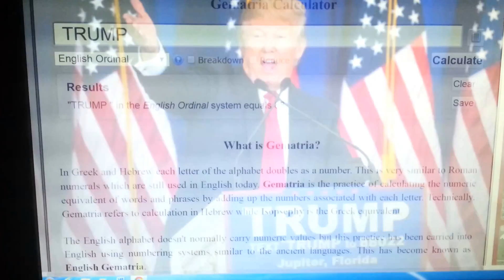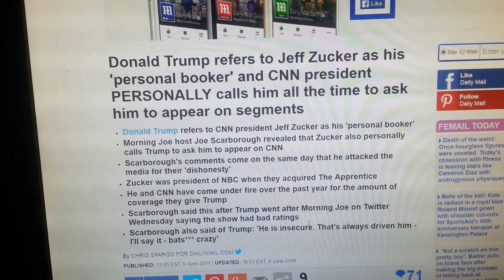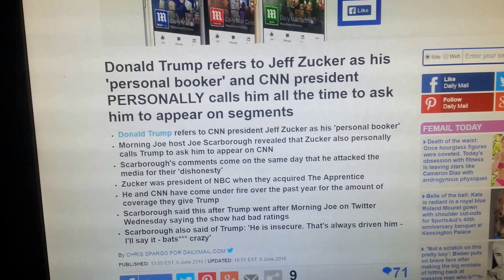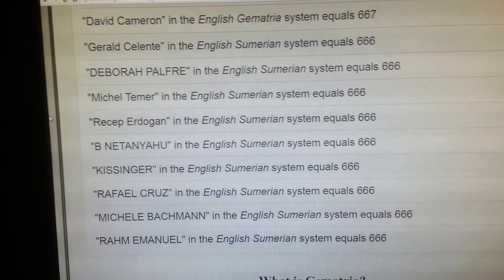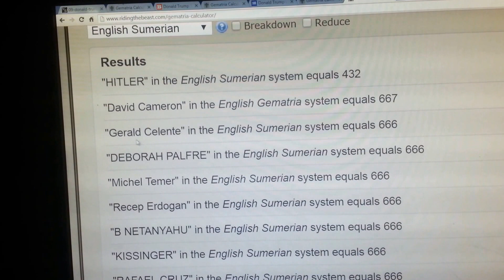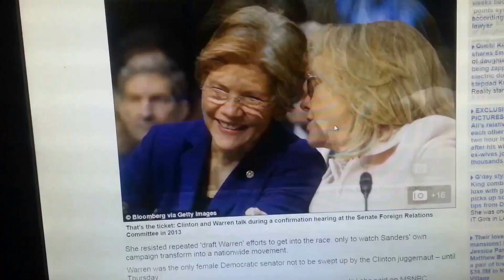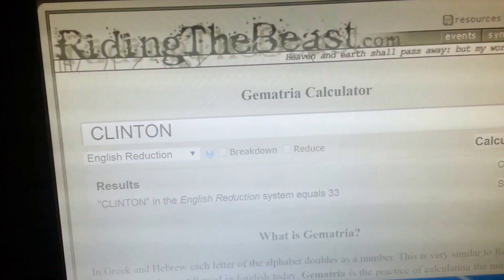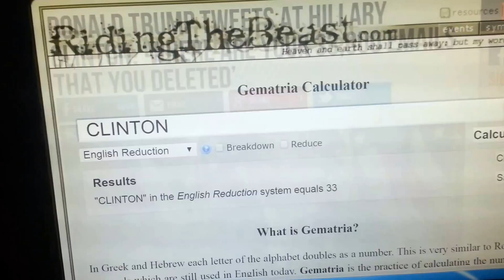Donald Trumps 666 Club Gematria master 88 888 666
Trump isn't the fool he may appear to the left masses.